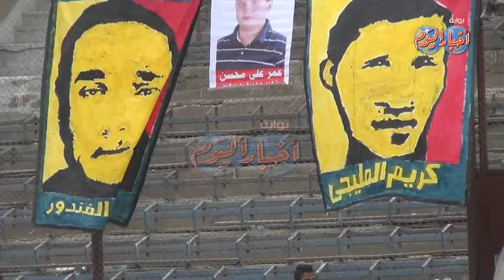"أولتراس أهلاوي" يخلد ذكرى شهداء "أحداث بورسعيد" في ملعب "مختار التتش"